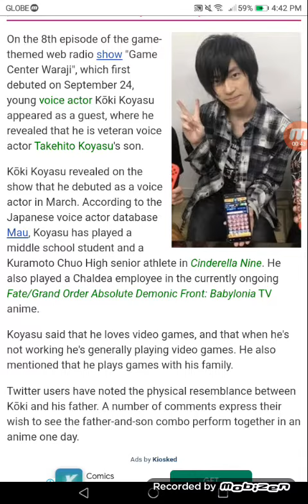Takehito Koyasu's Son Is Now a Voice Actor Too